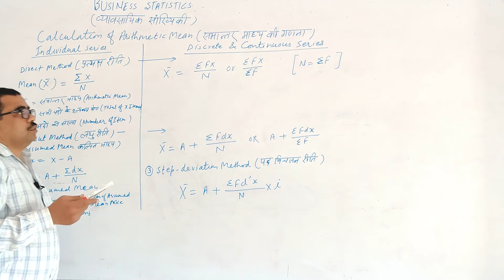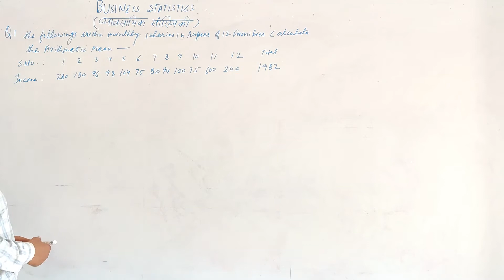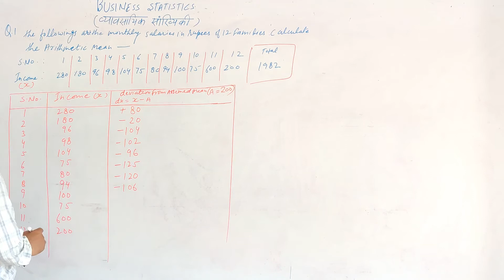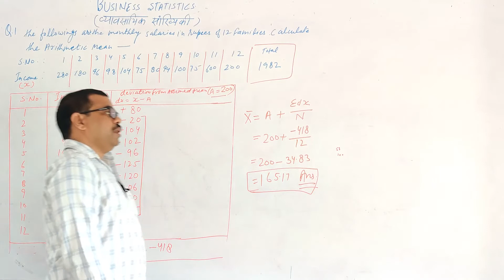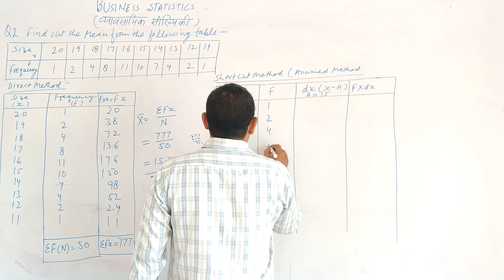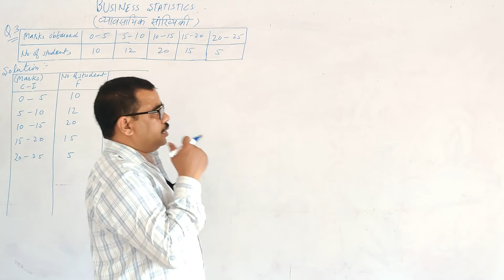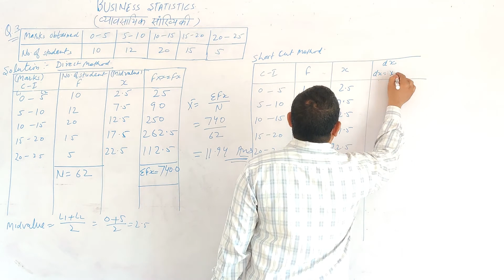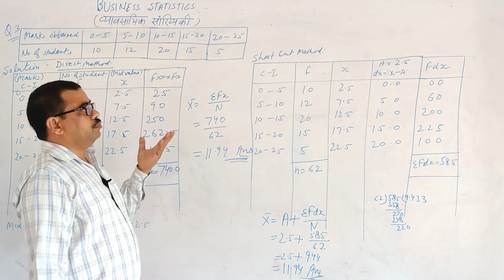Part 6 Complete Mean || B.COM Business Statistics || BY :- D.N. Sir || DREAM TOPPER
Greetings from dream topper!!

We have discussed about BUSINESS STATISTICS in this video.

We have focused on basic fundamental  of business statistics.

Also, we had discussed about numerical question so students can able to perform well in there exams.

Best Regards

Dream Topper